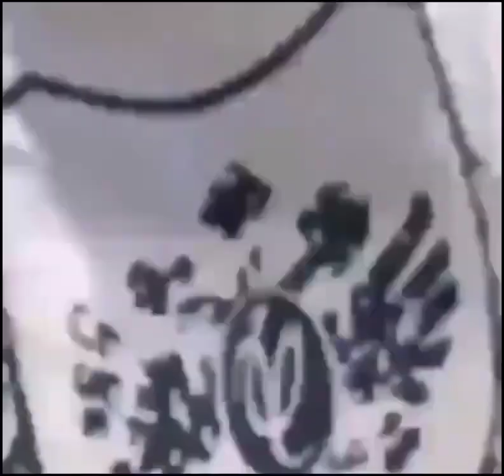Асхаба Тамаева избили в дагестане_полная верс конфиликта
АСХАБ ТАМАЕВ ИЗБИЛИ В ДАГЕСТАНЕ ПОЛНАЯ КОНФИЛИКТ ВСЕ ВЕРС